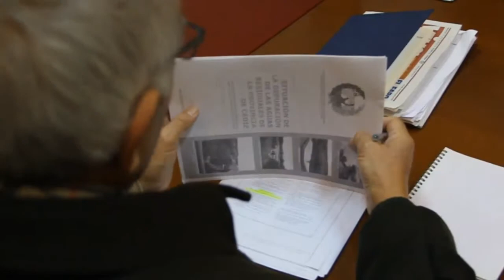2013 01 24 reunion fapacsa